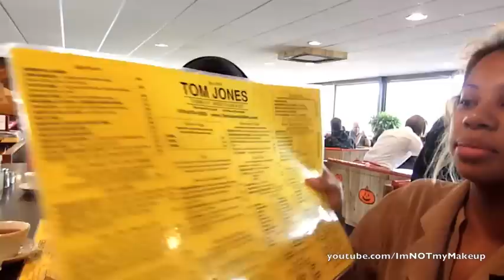Do I have To Keep Giving These Videos Titles???